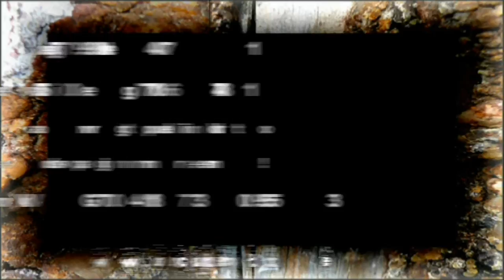Country Gospel TV 3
Tv program med Country Gospel paret Lena og Kåre Johnsen.
Sang, musikk og vittnesbyrd